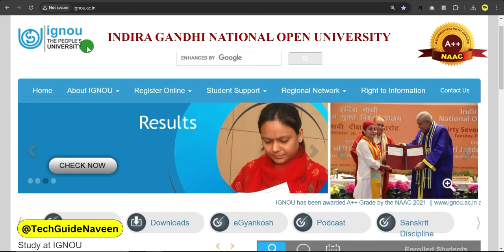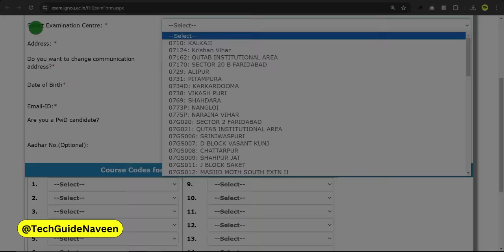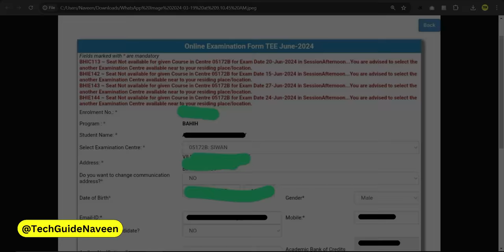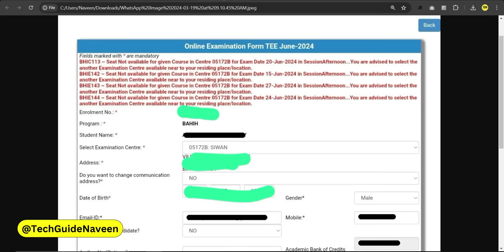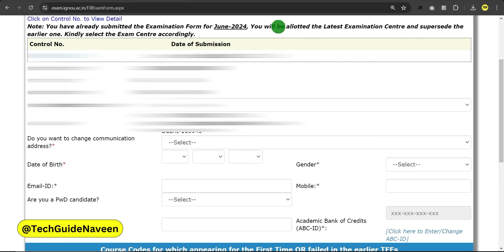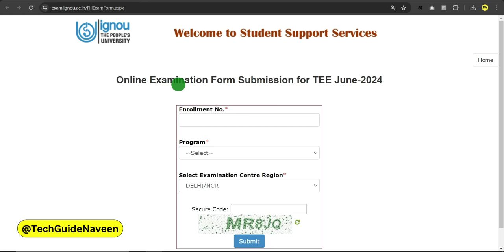(Breaking News) June 2024 Exam Form में एक बड़ी Problem! | IGNOU Exam Form Fill Up Online 2024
✅ All Program Solved Assignment PDF Available
✅ Bachelor's Degree
✅ Master's Degree